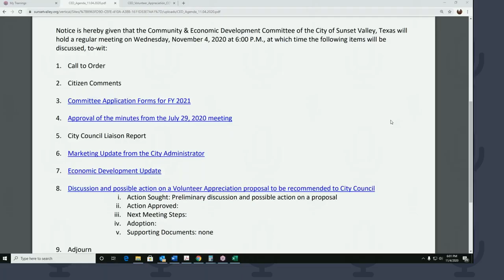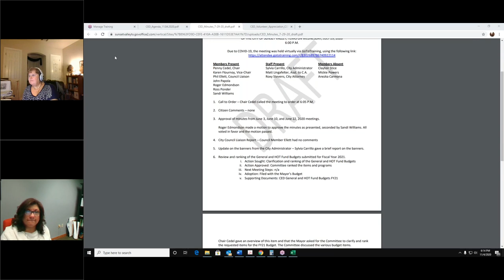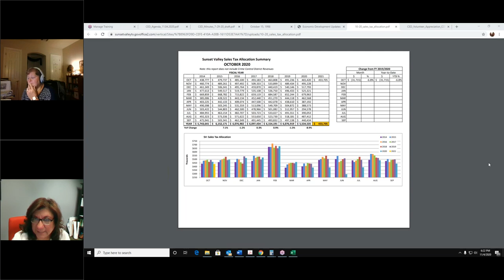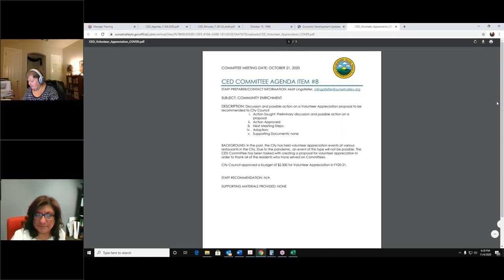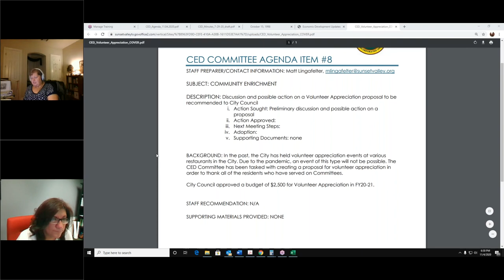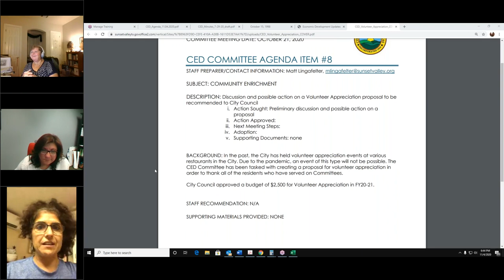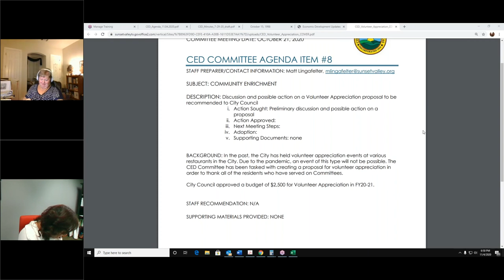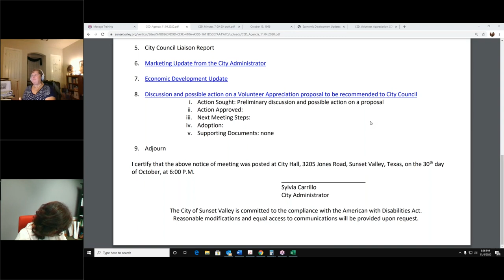CED Committee Meeting 11-04-20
Recording of a virtual meeting of the Sunset Valley Community and Economic Development Committee on November 4, 2020